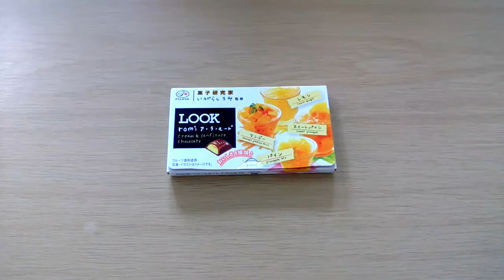napaJapan - LOOK Chocolate - "Romi-Unie" Fruit Mix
Any Chokolate from LOOK are delicious, plesure to the tastebuds. :-D
These are so fruity and chocolate bursting plesures. :-) I love them. :-D

I buy this online at www napajapan com
They have lots of wonderful Japanese sweets and goodies.
I have nothing to do with the Company, and I get absolutly nothing for posting these videos.

Here are some info about the product:
Brand: LOOK

 Manufacturer: Fujiya

 A famous Japanese producer of preserves (Romi-Unie) has offered their expertise to this limited edition LOOK chocolate bar. Enjoy four exquisite fruit flavor fillings including: Sweet Pineapple, Lemon Ginger, Mango Passionfruit, and Pineapple Mix. There are 12 pieces per box (3 of each flavor.)
 LOOK chocolate contains hidden treasures of delicious centers. Fujiya is one of the most well-known candy makers in Japan. High quality ingedients and accurate flavors make customers come back for more. Enjoy this wonderful edition of LOOK.